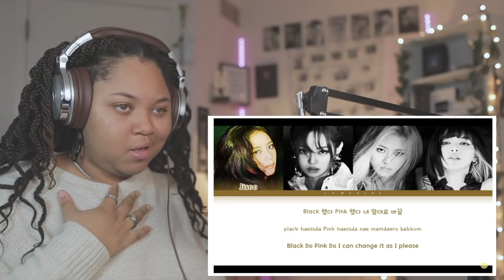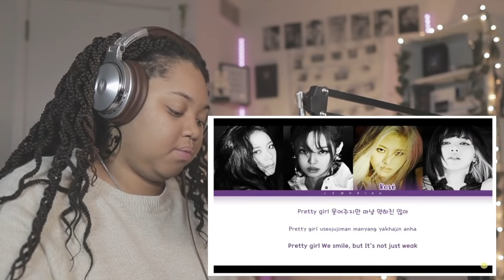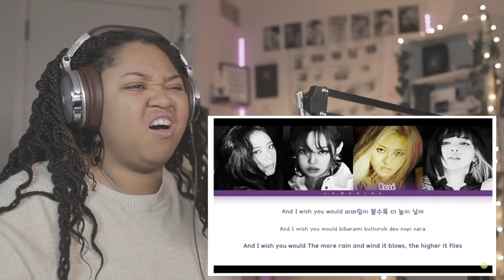THEY SNAPPED! | BlackPink The Album (REACTION/REVIEW) PART 1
Timestamps//
0:00 Intro (if you skip it’s on you)
1:00 Ice cream
10:09 Pretty Savage
19:48 Bet You Wanna
26:23 Lovesick Girls
33:27 Final Thoughts

BTS RUN EPS GOING LIVE EVERY WEEK!
Desktop monitor (not my current one but still a great buy!)
SD card
USBC adaptor

Links: LET'S CHAT!

FAQ'S:
- How old are you? 22
- What are you studying in college? Songwriting & Producing
- where do you live? IL

*THIS IS A REACTION CHANNEL SO THERE WILL BE PAUSING AND REVIEWING. IF YOU DON'T LIKE THAT THEN PLEASE CLICK OUT OF THIS VIDEO :)